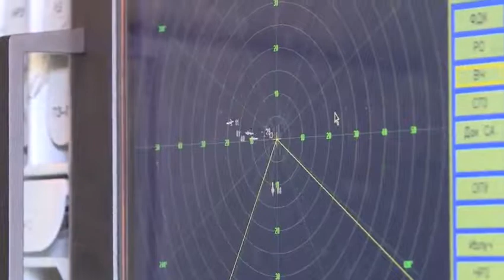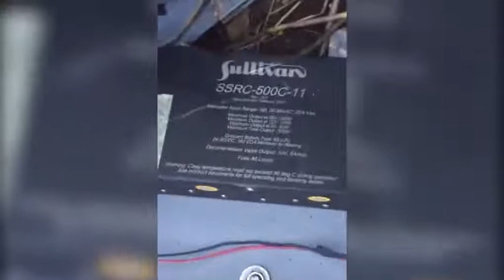Pantsir in action - UJ-22 Airborn drone was destroyed